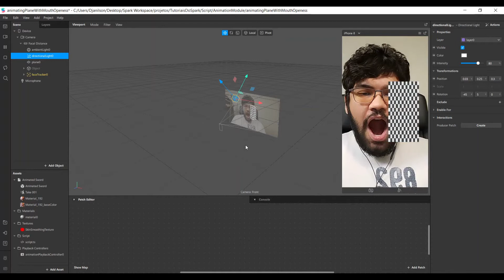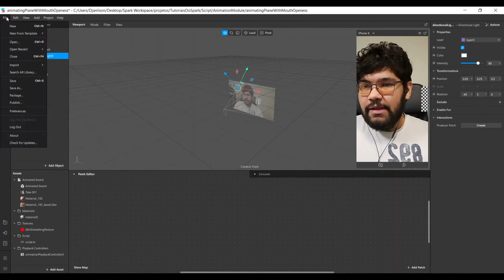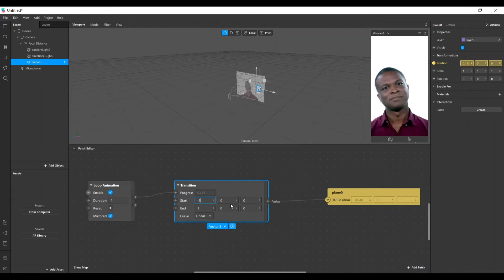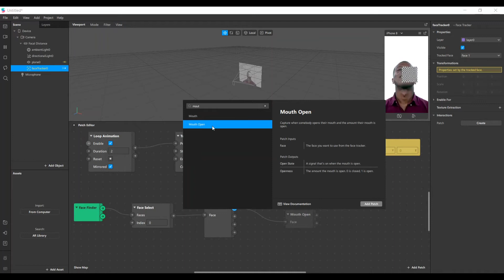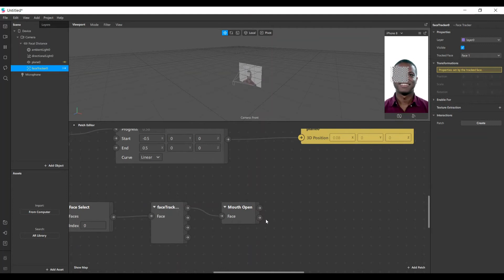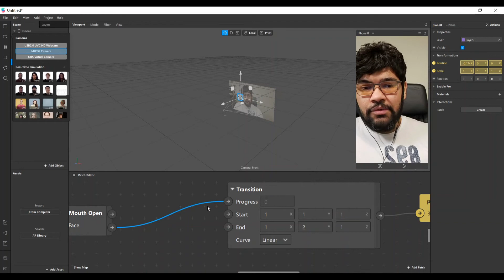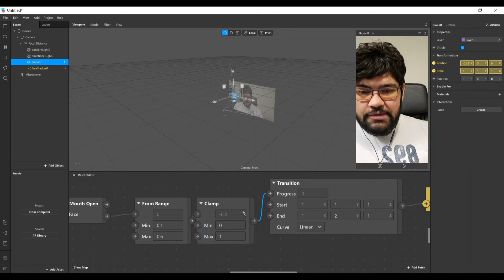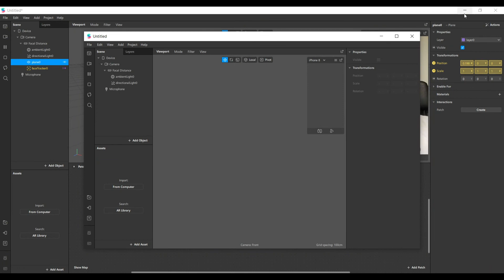Aula 01 - Criando o primeiro projeto usando patches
Antes de desenvolvermos o projeto usando typescript, pretendo fazer o projeto usando patches pra vocês conseguirem comparar os dois métodos.

Vocês pode acessar a documentação da scripting API no próprio site do Spark AR